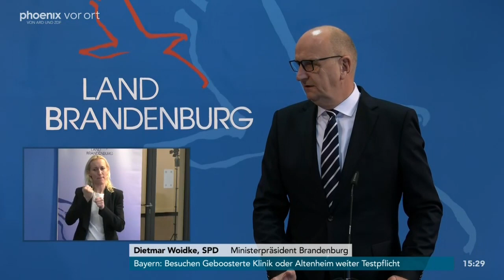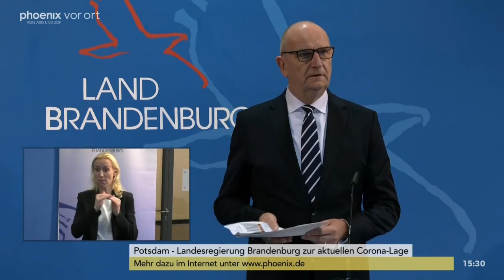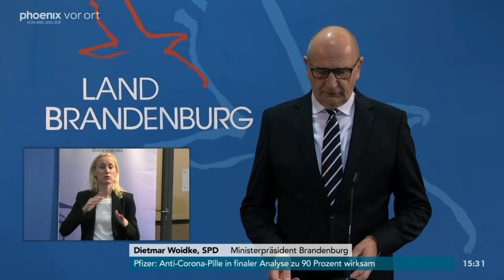Pressekonferenz zur Corona-Lage in Brandenburg am 14.12.21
Pressekonferenz zur Corona-Lage in Brandenburg mit Dietmar Woidke (SPD, Ministerpräsident Brandenburg)